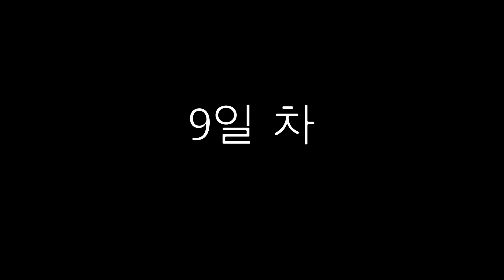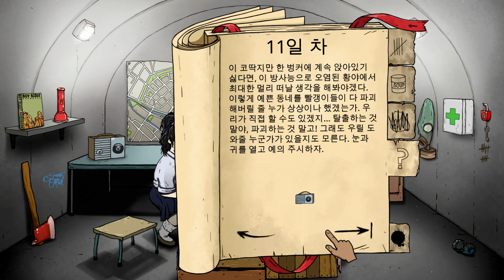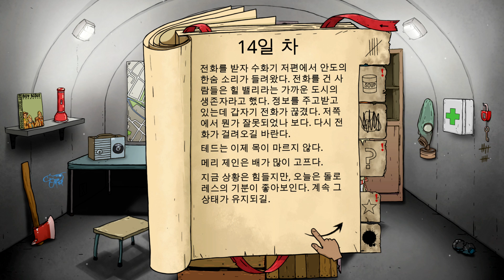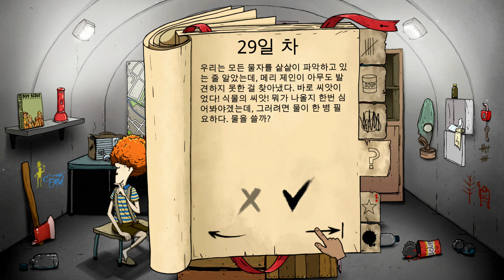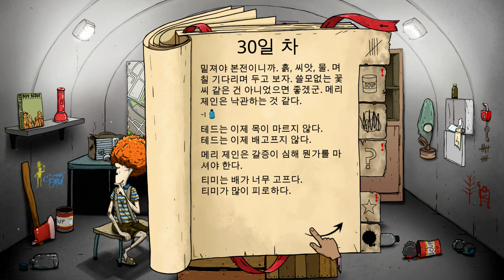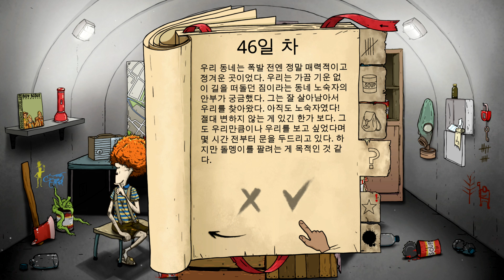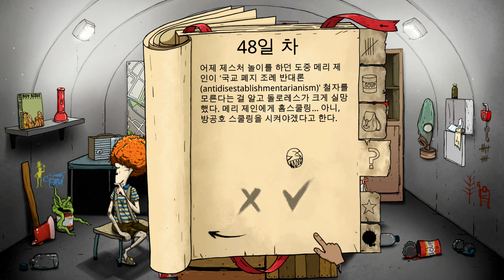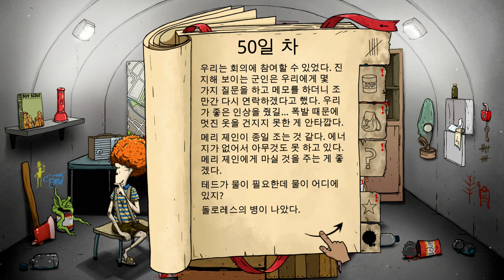[60 Seconds!] 처음부터 엔딩까지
한참 예전에 유행했던 게임인데 드디어 이 게임을 해보네요 ㅋㅋㅋ
사실은 군부대 엔딩을 먼저 봤는데 그 때는 마지막까지 살아남은 생존자가 테드 밖에 안남아서 다시 플레이해서 모든 가족이 살아서 엔딩 보는 걸로 다시 했습니다
진짜 마지막에 식량도 물도 다 떨어져가는 타이밍에 딱 좋게 엔딩이 나와서 다 살았네요

팬케이크는 참 아쉽게 됐네요 구급약은 항상 부족해서 못 살려준게 참 아쉽습니다

그나저나 티미는 무슨 갑자기 공산주의자가 돼서 뛰쳐나가질 않나 ㅋㅋㅋ
그리고 나갔다 왔을 때 미행 붙으면 그 다음 다음 탐험에서는 무조건 행방불명 되는건지 간격을 많이 두고 나갔다 와도 무조건 행방불명 되는 것 때문에 4명 생존 엔딩 보는 데 고생 좀 했네요 ㅋㅋ